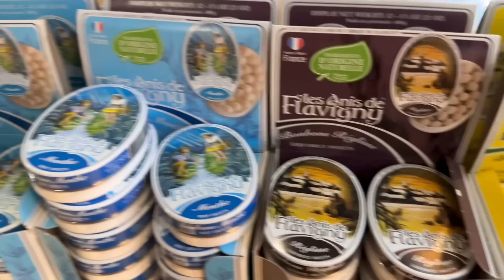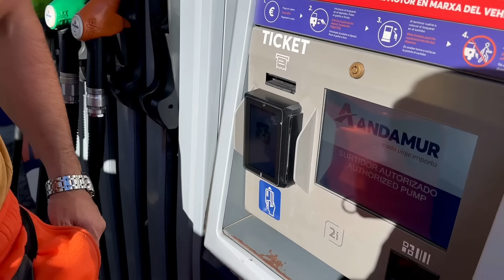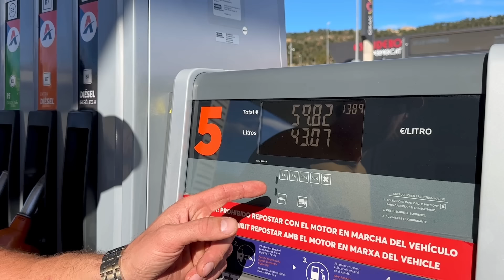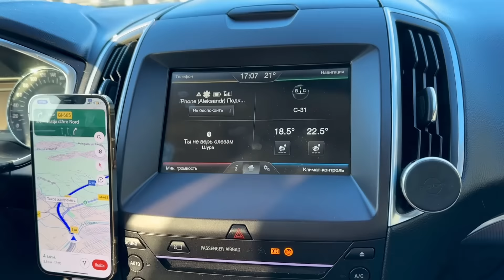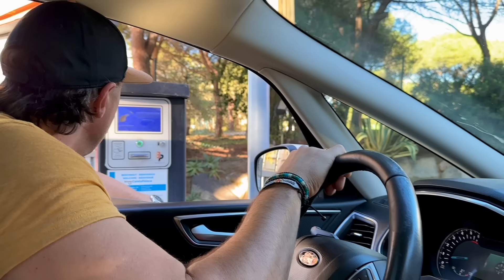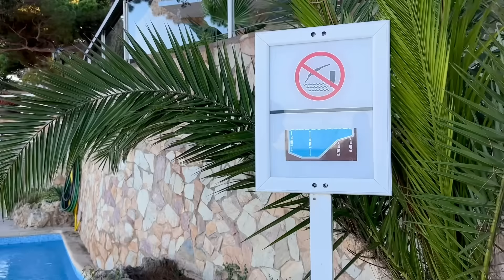Из Германии в Испанию на Машине 🇪🇸 Загорелась Машина на Автобане 😳 Влог 19.10.2024